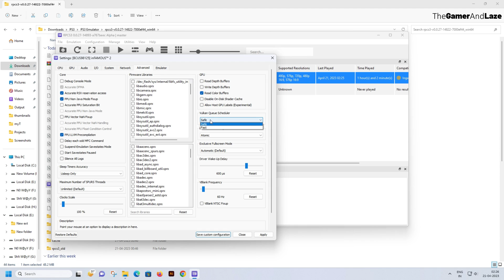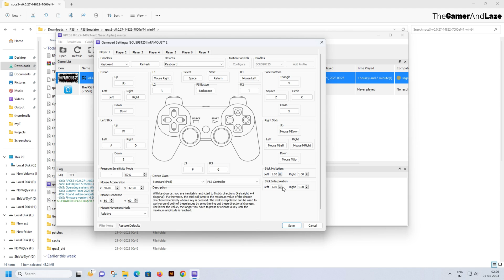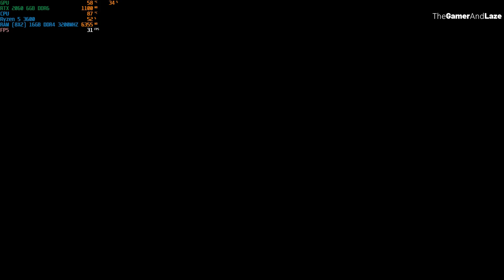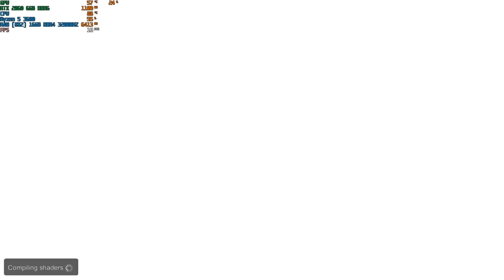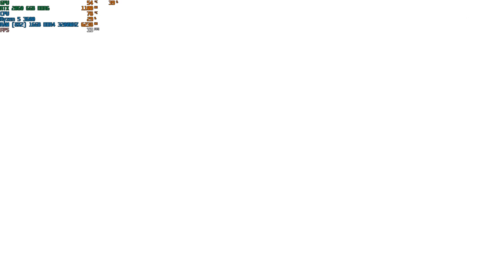INFAMOUS 2 RPCS3 BEST SETTINGS 2023 | RYZEN 5 3600 | RTX 2060 | FULL PLAYABLE | 30+ FPS | LATEST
InFamous 2 Mouse Control Settings RPCS3
InFamous 2 Gameplay | RPCS3 0.0.24 | PS3 Emulator PC
How to Play INFAMOUS 2 RPCS3 on a Low End PC with Maximum Performance || Emulator Station
Infamous 2 PC Gameplay | RPCS3 | Full Playable | PS3 Emulator | 1080p30FPS+ | 2022 Latest
Infamous 2 | RPCS3 Emulator | RTX 3060 Ti | i7-12700K | PS3 Emulator | Best Settings
infamous 2 - RPCS3 (PS3 Emulator w/Settings)
inFamous 2 13900K Performance Gameplay | RPCS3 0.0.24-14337 PS3 Emulator PC
RPCS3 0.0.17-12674 | inFAMOUS 2 4K UHD FSR Scaling | PS3 Emulator PC Gameplay
RPCS3 | InFAMOUS 2 | i5 12400 | RTX2060
RPCS3 | InFAMOUS 2 | R5 3600 | RTX2060
inFAMOUS 2 FSR 4K 60FPS | RPCS3 v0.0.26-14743 | i9 13900K + RTX 4090
RPCS3 Emulator InFamous 2 4K 60FPS Unlocked | RTX 4070Ti + i5 13600K
inFamous RPCS3 4K┃RTX 3060 Ti + i7-12700
inFamous RPCS3 4K┃RTX 2060 + Ryzen 5 3600
inFamous 2 Steam Deck Performance Gameplay | RPCS3 PS3 Emulator
INFAMOUS 2 - RPCS3| Game Play | 4K | RTX 3090Ti i9 12900K |
Infamous 2 RPCS3 | i7 12th 12700K | RPCS3 0.0.20 | Best Settings | PS3 Emulator PC Gameplay Test
inFAMOUS 2 RPCS3 Urdu Hindi Guide/Tutorial Best Settings PS3 Emulator
RPCS3 Games Tested
inFAMOUS 2 | RPCS3 | I5 10400f + GTX 1650 | Gameplay Test
inFAMOUS 2 | RPCS3 | R5 3600 + RTX 2060 | Gameplay Test
inFAMOUS 2 ON PC & ULTRAWIDE! | Enhanced | Ultrawide, 1440p, 4K | PC | RPCS3 | Part 1
Infamous 2 60FPS Best Setting RPCS3 2022
Infamous 2 - RPCS3 - i5-10400F | GTX 1060 6GB | 16 GB RAM - Settings + Gameplay
Infamous 1, 2, Festival of Blood | RPCS3 Emulator | RPCS3 0.0.21 | PS3 Emulator Gameplay Test (2023)
RPCS3 Emulator InFamous 2 4K 60FPS Unlocked
InFamous 2 PC Gameplay RPCS3 Emulator 2023
How to download PS3 Games on RPCS3 Emulator (Tutorial)
RPCS3 PS3 Emulator - Infamous 2 PC 4K | Gameplay! VULKAN (NVIDIA RTX 2060/Ryzen 5 3600)
infamous 2 rpcs3 play hd gamplay
RPCS3 Infamous 2 4K 60 FPS (Proof of Concept)
(RPCS3) inFAMOUS 2 Casual Freeroam 1080p60
Infamous 2 RPCS3 Best Settings For Ryzen 5 3600 + RTX 2060 | 2023
RPCS3 [ PS3 Emulator ] • Infamous 2 - FidelityFX • 30 FPS • 1080p - Ryzen 5 3600 | GTX 1660 Super
RPCS3 Infamous 2 - 4K - Settings
inFAMOUS 2 ON PC & ULTRAWIDE! | Enhanced | Ultrawide, 1440p, 4K | PC | RPCS3
RPCS3 PS3 Emulator - inFAMOUS 2 Ingame / Gameplay 1080p
Infamous 2 RPCS3 | PS3 Emulator | PC Gameplay
Infamous 2 | RPCS3 PS3 Emulator
TheGamerAndLaze

My PC Specification 💻:

Best Buy

Best Buy

MOTHERBOARD : Gigabyte B450M S2H V2
Best Buy

RAM : 16GB 3200mhz DDR4 (8x2) (Dual Channel)
Best Buy

Best Buy

POWER SUPPLY : Zebronics 550w 80+ Bronze PSU
Best Buy

MONITOR : Acer 21.5 inch 75Hz
Best Buy

How to play inFamous 2 on PC Using RPCS3 PS3 Emulator
Best Settings for infamous 2 RPCS3 30FPS
infamous 2
inFamous 2 RPCS3 Ryzen 5 3600 + RTX 2060 Best Settings and Gameplay
How to Play infamous 2 on PC (Updated) | RPCS3 PS3 EMULATOR
How to play infamous 2 on Windows 11 PC using PS3 Emulator RPCS3
How To Play Ps3 Games On Pc/Laptop Using Rpcs3 । Full Setup । 2023
How to play PS3 games on PC Using RPCS3
Best Setting + Gameplay Test
Best PS3 Emulator For PC/Laptop
Full Setup Tutorial Guide 2023
RPCS3 Full Settings
infamous 2 rpcs3 download
infamous 2 rpcs3 crash fix
infamous 2 rpcs3 best settings for low end pc
rpcs3 best settings and gameplay
rpcs3 gaming test
RPCS3 Full Settings
ps3 emulator
ps3 emulator for pc
ps3 emulator full guide
how to install ps3 emulator on pc
how to install ps3 games on pc
download ps3 emulator for pc
best playstation 3 emulator for pc
rpcs3 setup
ps3 on pc
play ps3 games on pc
how to play ps3 games on windows 11
rpcs3 best settings for low end pc
how to download rpcs3 games for pc
ps3 emulator for pc download
how to install/run pkg file on rpcs3 emulator
rpcs3 infamous 2 pc